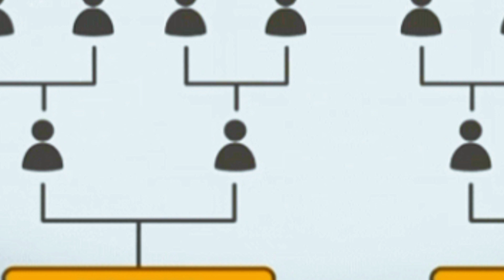How a "Slice of Pizza" Cracked A Murder Case: (He was caught by the 🍕)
An unsolved murder case was finally cracked with the help of a slice of pizza 🍕, sounds strange right? Watch the video to find out.